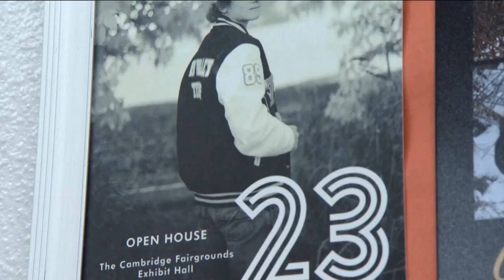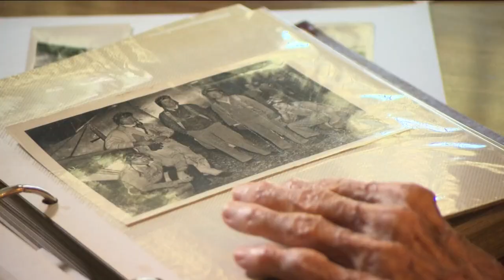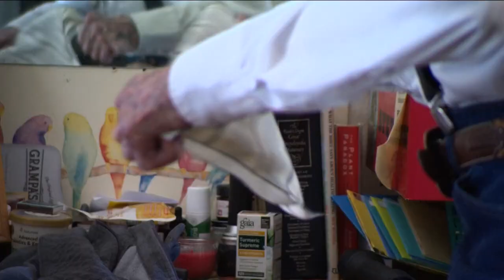The 208: Amazing Idahoans we met in 2023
KTVB's Kevin Eslinger captures the people, stories and moments from the past year that showcase why the 208 community is so great.